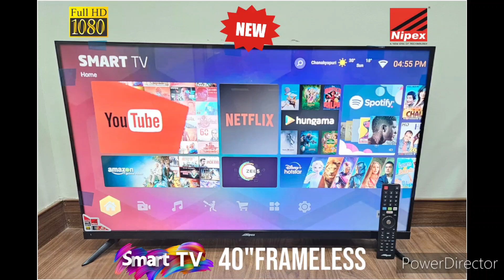New 40" SMART FRAMELESS TV SLEEK DESIGN powerfulsound ips nipex dynamic fullhd festivalseason💯